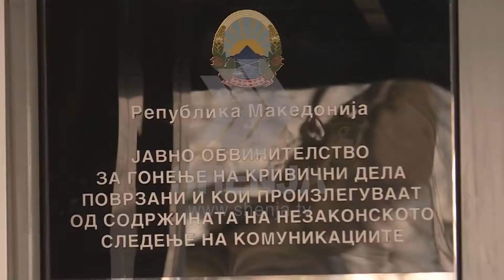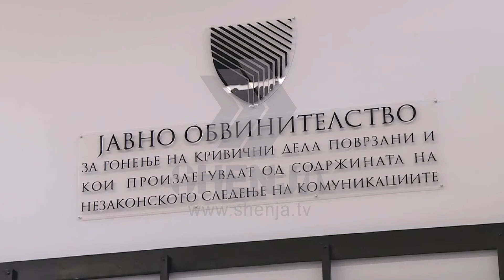Detaje për pranimin e akuzës për "Tarifën" dhe "Trajektoren"